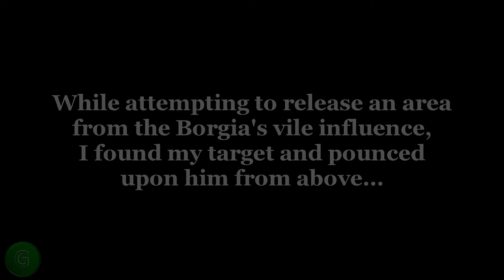The Assassin Ascends to the Heavens...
Having failed his mission, the assassin is pulled upwards towards the stars to have judgement passed on him.

Apparently, gravity does not exist in the world of Assassin's Creed.